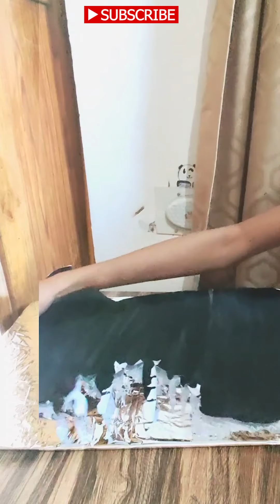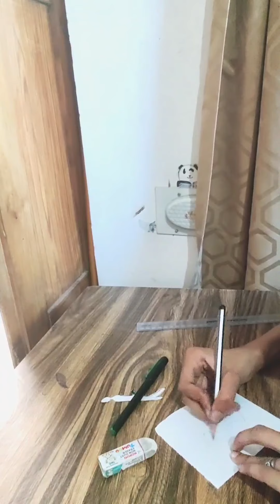wall hanging craft ideas❣️